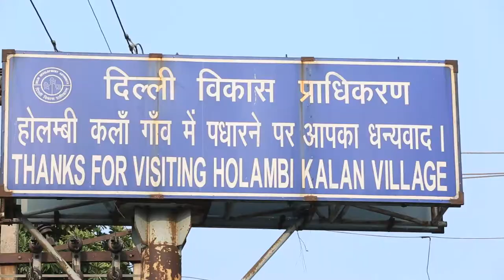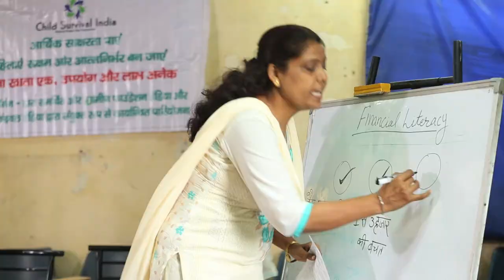Project Overview Film - Grameen Foundation India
This film is an overview of a Financial Literacy project for women in Delhi's Holambi Kalan by GFI in association with JP Morgan and IRMA.